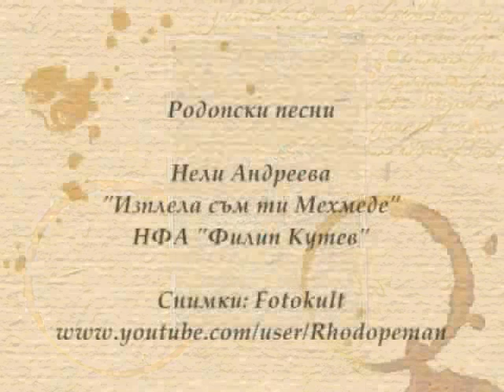Нели Андреева - Изплела съм ти Мехмеде НФА "Филип Кутев"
Nelie Andreeva - Izplela sym ti Mehmede.
Bulgarian folklore / Rhodope mountains